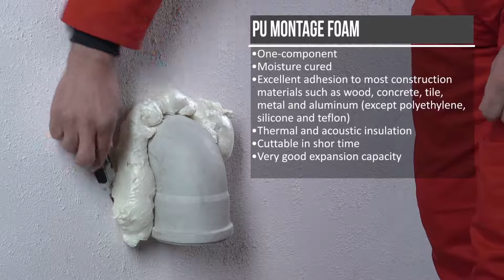Clip Huong Dan Su Dung Keo Bot No Chong Tham